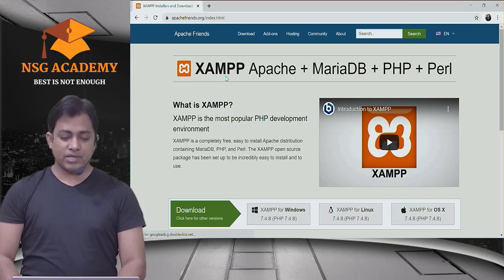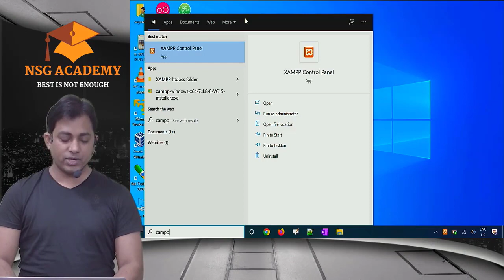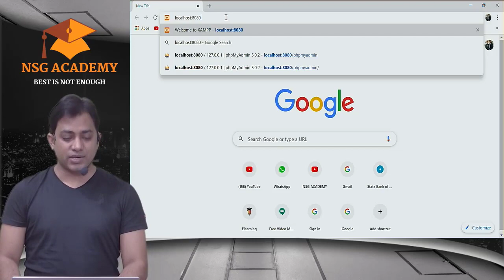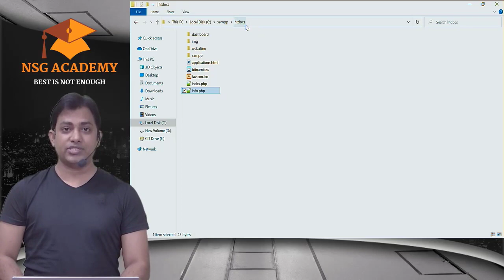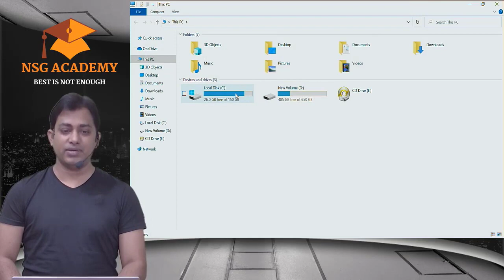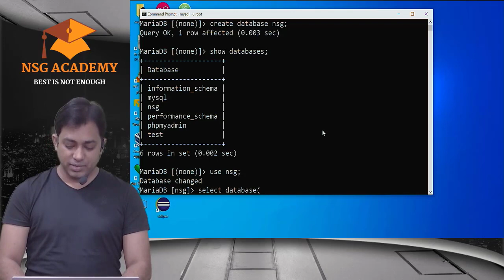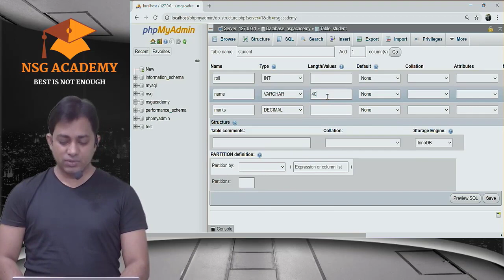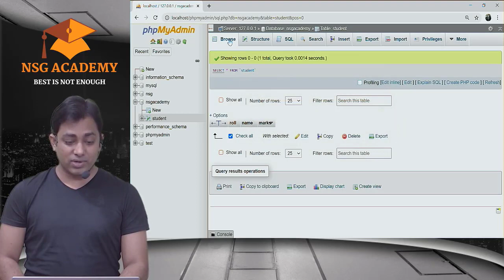How to Install XAMPP server on Windows 10 | Suresh Agrawal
Step by step Installation of XAMPP on Windows 10 with execution of one sample program of PHP in Hindi

►TimeStamps –
00:00 – Introduction of this video
01:11 – Download XAMPP for Windows
01:49 – Install XAMPP on Windows
04:00 – Start Apache Server and check on browser
04:27 – Change port number of Apache Web Server
06:18 – Execute a sample PHP program
08:49 – Configure MariaDB Database Server
11:47 – How to use PHPMyAdmin (create, insert, update, delete etc)
15:21 – Thanks😊